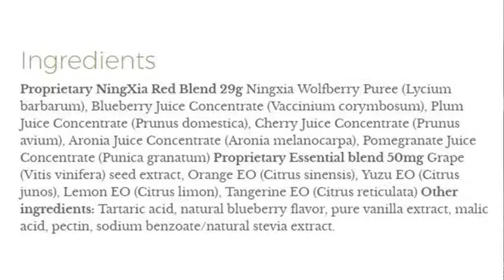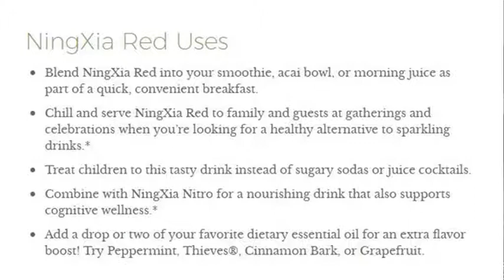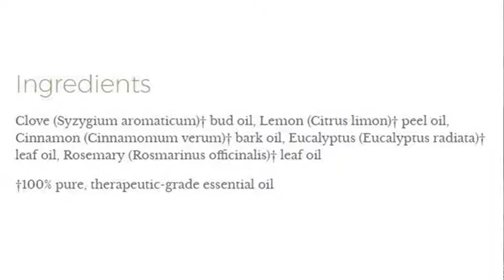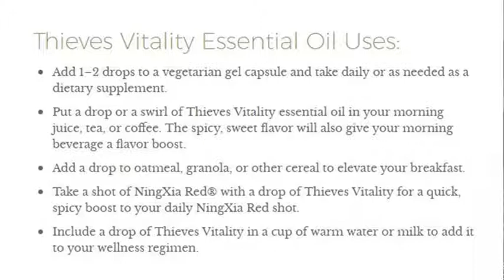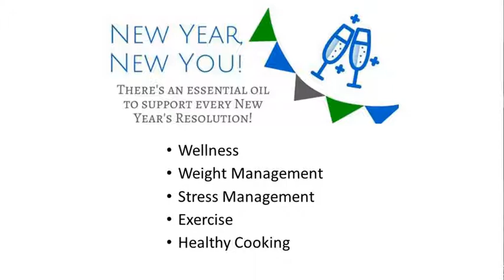Kraus Oils - New Years Resolution - 1 - Wellness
Happy New Year from Kraus Oils!
Wellness with Ningxia Red and Thieves Oil